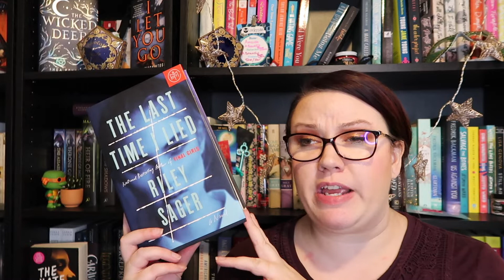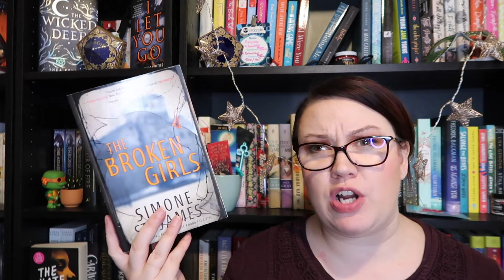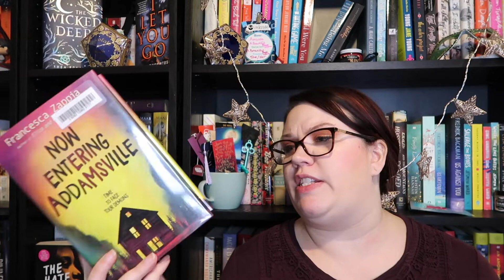JANUARY TBR | 2020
::Open Me:::

Hello my Beautiful Bookworms! Enjoy and as always Happy Reading!

Intro & Outro made by the lovely Boston @ Boston Reads Books